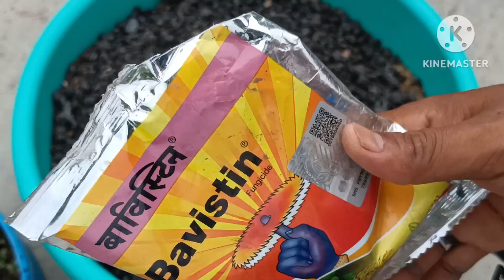Adenium Seedlings/Adenium Seedlings Repotting!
How To Repot Adenium Seedling/Adenium Seedling

ALL ABOUT ADENIUM S1 E2, Revealed 3
SECRETS OF ADENIUM, Be the Creator,
Sept'21
How to Grow Adenium from Seeds: The
Business Secret Revealed.
Easiest way to grow Adenium from seeds
Learn Growing and Grafting Process from
The Master of Adenium Mr. Sanjoy Kr.
Mondal
3 GARDENING SECRETS TO GROWING
ADENIUM FROM SEEDS || HOW TO
GROW ADENIUM?
एडेनियम की सीडलिंग कैसे करें ?
Adenium seedling fertilizer अब चारगुनी
रफ्तार से बढ़ेगी
Adenium Seed Quality Check | Adenium
Seed Germination | अडेनियम के बीज
Adenium from seeds with one year
update
HOW TO GROW ADENIUM SEEDS 100%
SUCCESS RATE (with updates)

adenium ke Seed kaise lagaye
adenium ke Seed
adenium ke seedling Kaise lagate hai
adenium ke seedling kaise lagaye
adenium seed germination Kaise kre
adenium ko npk kaise de
adenium ko fartilizer kaise de
adenium ko fartilizer kaise dete hai
adenium fartilizers
rose potting mix
adenium plant
adenium plant care
adenium plant seeds
adenium repotting
adenium seedlings repotting
adenium seeds how to grow
how to grow adenium from seed
Adenium seedling growing method
idea soil for adenium
best adenium soil media
how to repotting adenium plant
adenium plant repotting for more flowers
how to repot adenium
how to repot adenium baby plant
best potting mix
Care of adenium
Desert rose
Desert rose repotting
baby desert rose
Adenium ka seeds
Adenium ka Seedlings
Adenium ka Seedlings kaise kare
Adenium Seedlings ki dekh bhal kaise kare
baby adenium ko kaun sa khad den
baby adenium ko kaun sa fartilizers den
When to give water to adenium after repotting
how to repot baby adenium with care & tips
baby adenium repotting
adenium seedling care
adenium baby plant care
malayalam
adenium grafting
adenium bonsai
adenium repotting time
adenium potting mix
adenium flower
adenium repotting in tamil
adenium pruning
adenium propagation by cutting
adenium plant care
adenium root training
adenium seedlings
repotting
adenium seedlings
adenium seedlings not
growing
adenium seedlings
pruning
adenium seedling
transplant
adenium seedling care
adenium seedling potting
mix
adenium seedlings
fertilizer
adenium seedling time
adenium seedling grafting
adenium seedlings
repotting
adenium ke seedlings
kitne dino bad transplant
krenge
adenium ki cutting kaise
lagaen
adenium ke seedlings
hota hai
adenium plant
adenium
adenium seeds how to
grow
adenium root training
adenium pollination
adenium plant care
adenium seeds
adenium seeds germination
adenium seeds germination time
adenium seeds seller
adenium seeds from amazon
adenium seeds from thailand
baby adenium repotting
baby adenium care
baby adenium fertilizer
baby adenium plant
pruning baby adenium
garden ideas
garden design
water garden
flower garden